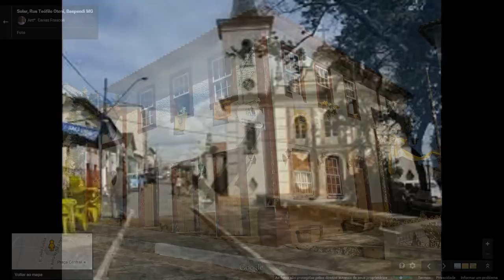Conhecendo o Brasil, Baependi, Minas Gerais.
Baependi é um município do estado de Minas Gerais, no Brasil. De acordo com o censo realizado pelo Instituto Brasileiro de Geografia e Estatística em 2010, sua população é de 18 292 habitantes

emersonsv2003